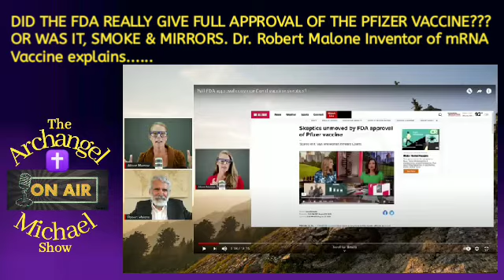DID THE FDA REALLY GIVE FULL APPROVAL FOR THE Pfizer VACCINE???